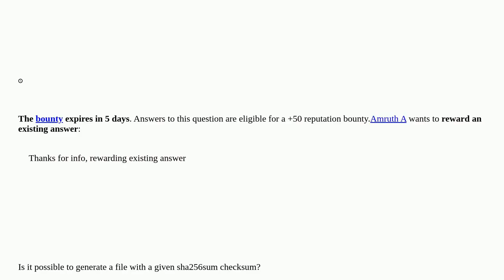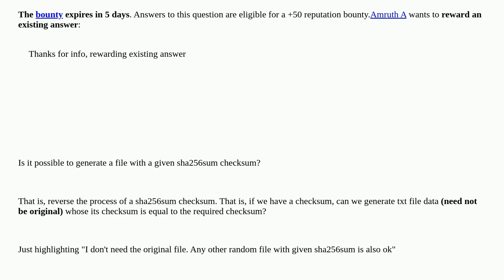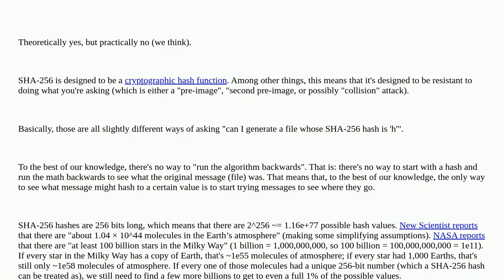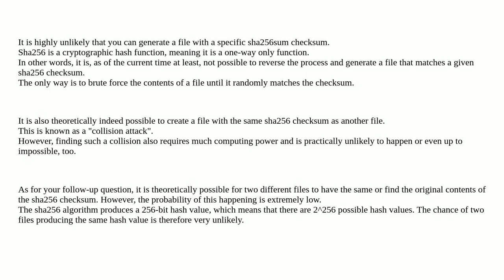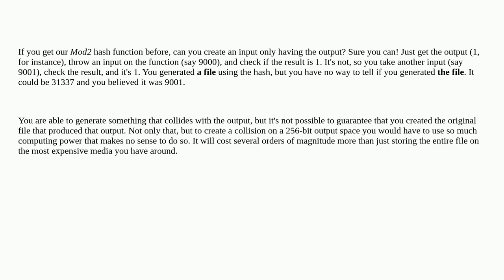Is it possible to generate a file with a given sha256sum checksum?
A special thanks goes out to the community

  sha256 cryptography checksum sha hash